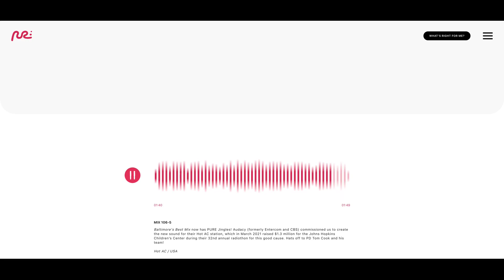PURE Jingles Presents: The New Mix 106-5 Jingle Package Demonstration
MIX 106-5

Baltimore's Best Mix now has PURE Jingles! Audacy (formerly Entercom and CBS) commissioned us to create the new sound for their Hot AC station, which in March 2021 raised $1.3 million for the Johns Hopkins Children’s Center during their 32nd annual radiothon for this good cause. Hats off to PD Tom Cook and his team!

Radio Format: Hot AC
Country Origin: USA (The United States of America).